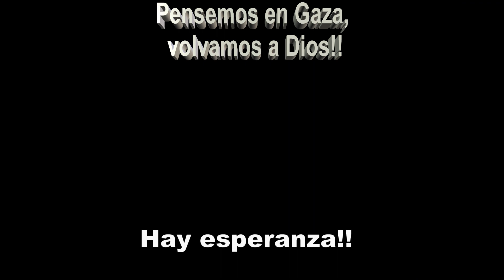Guerra de Gaza. tiempo de volver a Dios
Tenemos que aportar un granito de arena por la paz en el mundo. hay que orar por el mundo. Volver los ojos a Dios.